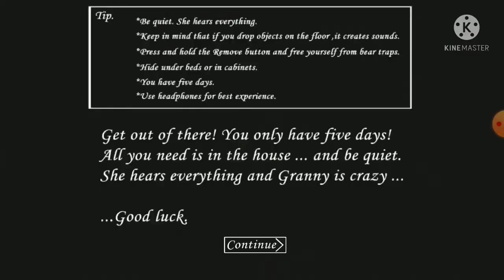Granny #2, wala na ako nagawa